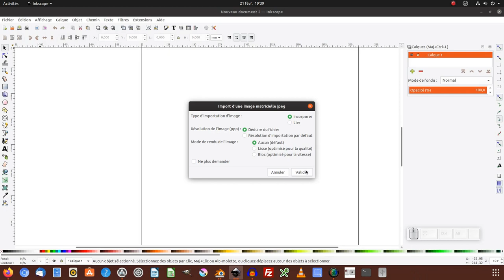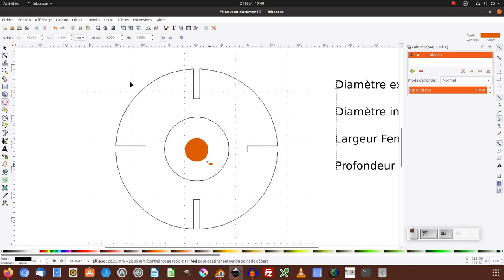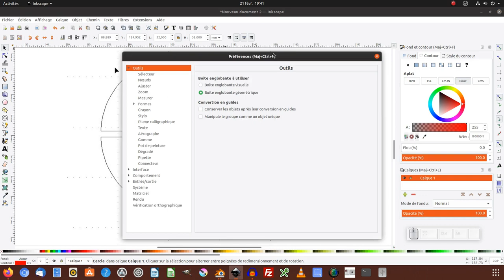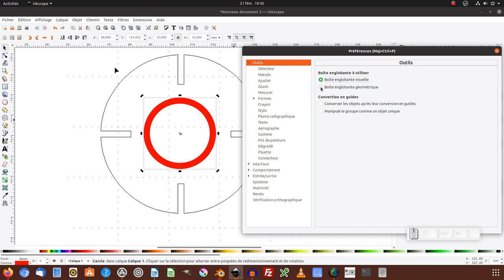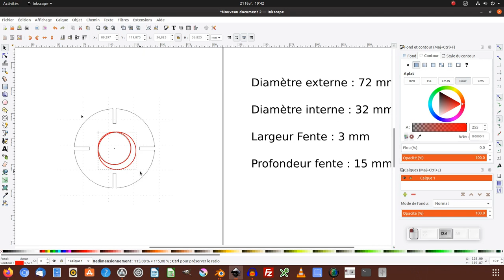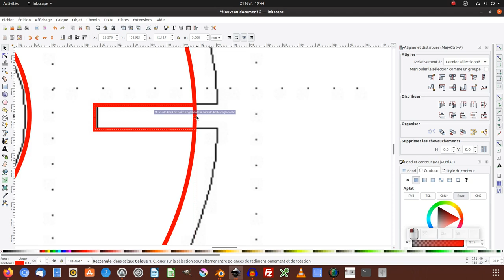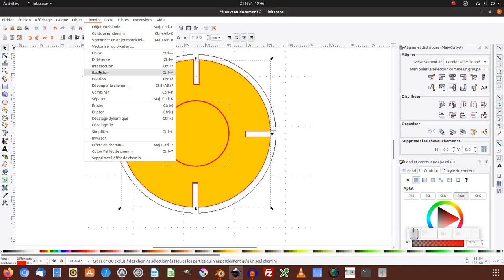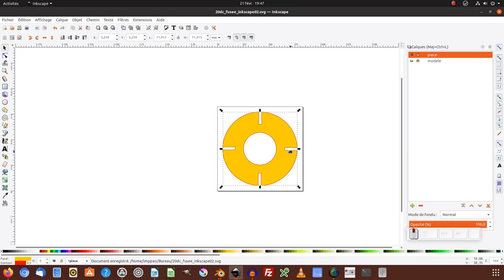Tuto inkscape : faire un pièce de fusée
Nous allons voir comment réaliser une pièce pour une fusée modèle réduit afin de la faire découper au laser.
Télécharger le fichier modèle .png